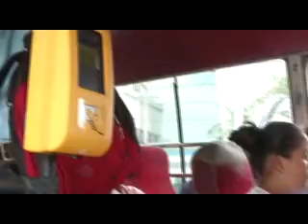PEQUEÑAS EMPRESAS Y REFORMA FISCAL